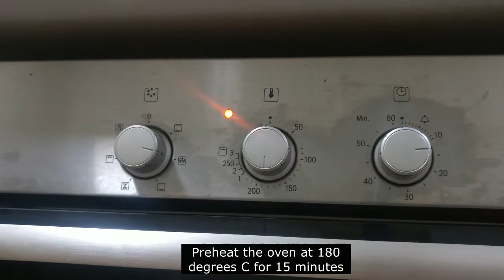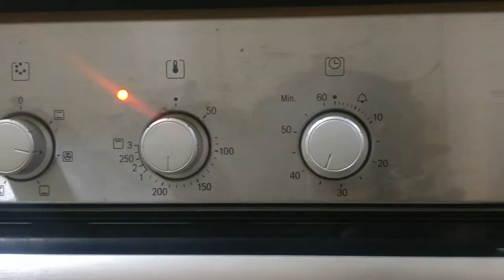Basbousa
Learn how to make the Arabic sweet Basbousa with simple ingredients. Have it for dessert or as a snack!

Ingredients:
Whisked Yoghurt- 1 cup
Vanilla Essence - 1/2 teaspoon
Green Cardamom Powder - 1 pinch
Refined Oil - 1/2 cup
Almond Flakes & Coconut Flakes - for garnishing

Happy Cooking!